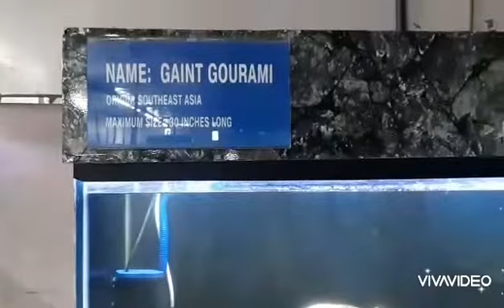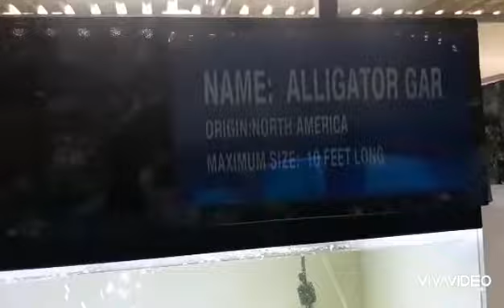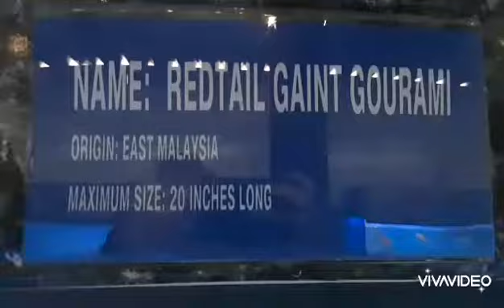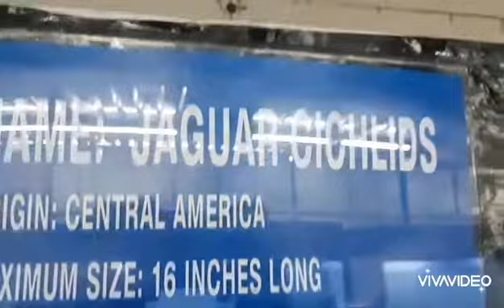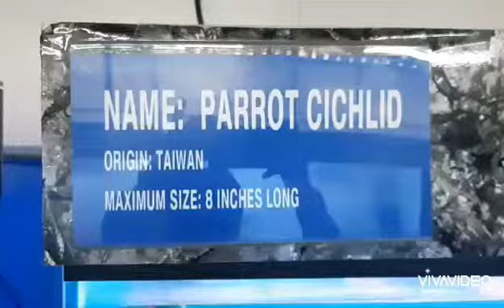Saputara fish aquarium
Fish aquarium